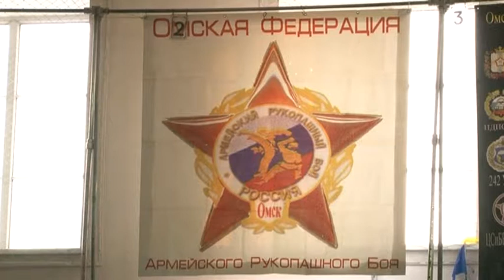Первенство Омской области по армейскому рукопашному бою 14-16 февраля г.Омск